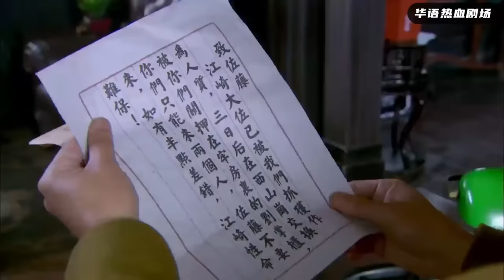【狙擊手電影】日軍使用噴火器殺害隊友，狙擊手八百公尺開外一槍引爆火罐，炸飛日軍！军旅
視頻來自與：blcx